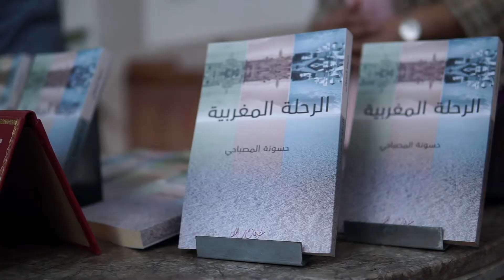توقيع إصدار الروائي التونسي حسونة المصباحي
موسم أصيلة الثقافي الدولي الثالث والأربعون
(الدورة الخريفية)
مركز الحسن الثاني للملتقيات الدولية
أصيلة، الثلاثاء 1 نوفمبر /تشرين الثاني 2022